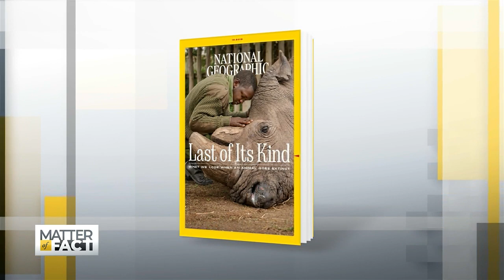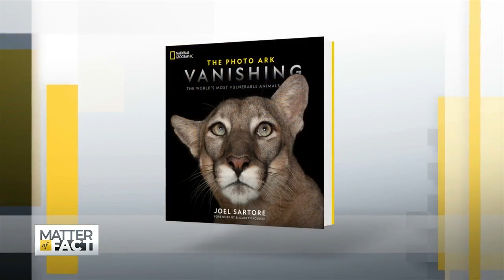Noah Goes Digital: Meet the Photographer building a ‘Photo Ark’ for endangered animals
“They don't have to try to save the whole world. I'll do that.” That’s Joel Sartore’s message to the world. The National Geographic photographer and founder of Photo Ark has a new book, “The Photo Ark: Vanishing: The World’s Most Vulnerable Animals.” He travels around the world taking pictures of endangered animals. He explains how we can all help the animals. Photo Credits: Joel Sartore, National Geographic Photo Ark